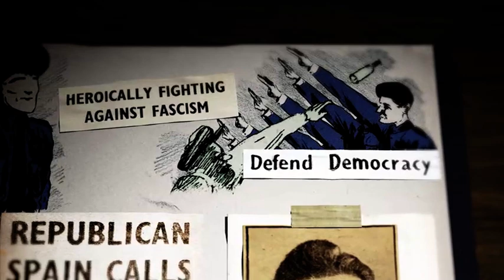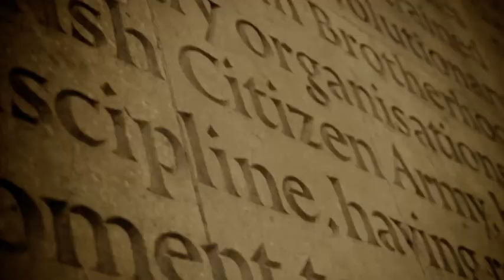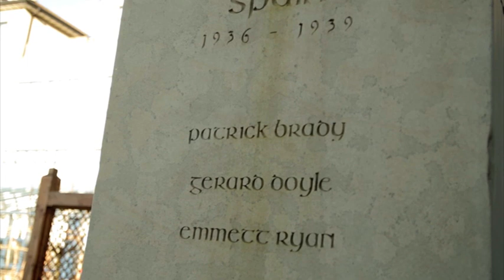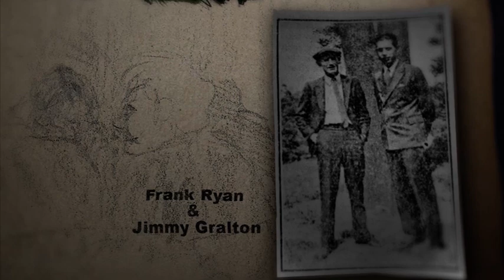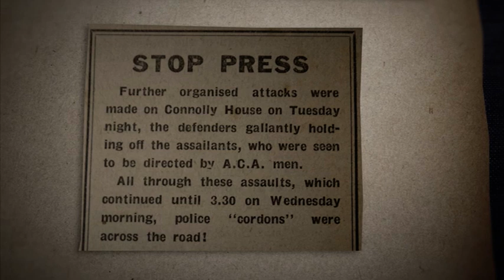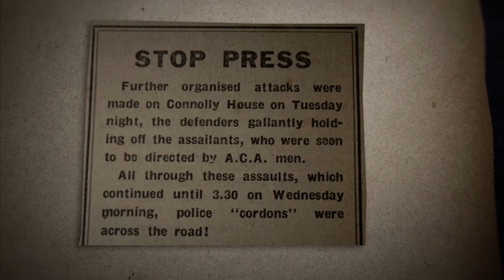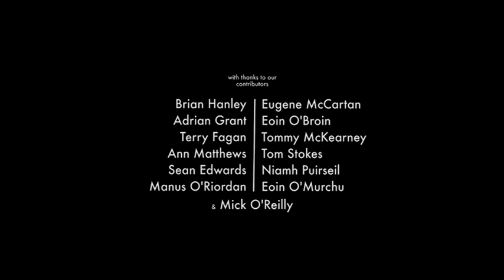The Republican Congress Episode 1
Documentary series about the Republican Congress in 1934. The series tells the story of  the political organisation that was founded in 1934 by Left-wing republicans Nora Connolly O'Brien, Roddy Connolly, Frank Ryan, George Gilmore and Peadar O'Donnell. Presented by Donal Fallon

Contributors
Brian Hanley
Adrian Grant
Terry Fagan
Ann Matthews
Sean Edwards
Manus O'Riordan
Eugene McCartan
Eoin O'Broin
Tommy McKearney
Tom Stokes
Niamh Puirseil
Eoin O'Murchu
Mick O'Reilly